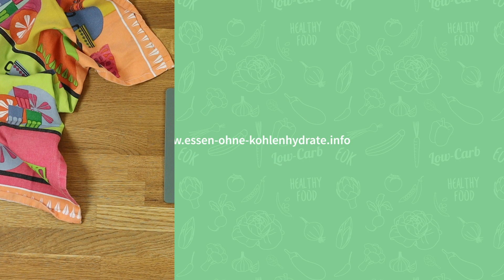Zucchini-Spaghetti mit Speck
1 Portionen NÄHRWERTE:
EIWEIß: 37g
FETT: 36g
KOHLENHYDRATE: 11g
BRENNWERT: 531 kcl

► DAS AKTUELLE KOCHBUCH
Noch mehr Essen ohne Kohlenhydrate: 60 neue köstliche Low-Carb-Rezepte - Auch vegan und vegetarisch - Der Food-Bestseller

 ► WEITERE EOK-(KOCH)BÜCHER
Low-Carb Kochbuch mit 55 Rezepten (inkl. vegan & vegetarisch) Low-Carb Ratgeber für Einsteiger (44 Seiten)

Canon EOS 700d
SanDisk Extreme PRO 32 GB SDHC Speicherkarte
HomeLux-Set Studioleuchten REZEPT ►►ZUM REZEPT
1 Portionen NÄHRWERTE:
EIWEIß: 37g
FETT: 36g
KOHLENHYDRATE: 11g
BRENNWERT: 531 kcl

Canon EOS 700d
HomeLux-Set Studioleuchten